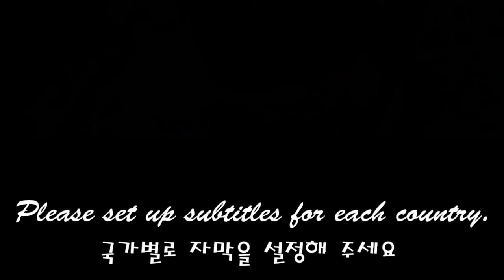ASMR HOMEMADE TRANSPARENT FLOWER JELLY MUKBANG 직접만든 투명젤리 스프링클에 찍어먹방 / Nunsaegi ASMR 눈새기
ASMR "BORA"님이 요청해주신 투명젤리를 준비했어요
맑고 맨질맨질한 느낌으로 만들려다가 공기가 들어가 있는
느낌이 예뻐서 기포를 많이 넣어서 만들었어요
귀엽고 달콤하고 쫀득한 양갱젤리를 딸기맛분말, 쿠키크럼, 스프링클, 팝핑캔디와 함게 맛있게 잘 먹었습니다.
맑고 투명한 젤리에 기분좋은 소리를 즐겨보세요
We prepared the transparent jelly requested by ASMR "BORA"
I tried to make it clear and manly, but it had air in it.
I made it with a lot of air bubbles because it felt pretty.
I enjoyed the cute, sweet and chewy yanggaeng jelly with strawberry flavor powder, cookie crumbs, sprinkles, and popping candy.
Enjoy the pleasant sound of clear and transparent jelly

* ASMR HOMEMADE POPPING JELLY MUKBANG 톡톡터지는 소리가 좋은 팝핑젤리 먹방 / Nunsaegi ASMR 눈새기

* ASMR * HOMEMADE DESSERTS * 쫀득한 양갱젤리, 대왕학초콜릿 먹방 JELLY, CHOCOLATE MUKBANG / Nunsaegi ASMR 눈새기

* ASMR * HOMEMADE RAINBOW JELLY * 직접만든 쫀득한 무지개 양갱젤리 먹방 EATING SOUNDS MUKBANG / Nunsaegi ASMR 눈새기

* ASMR * 빠삭한 대창튀김 * 대창 빠짝구이파 모여라! 바삭촉촉 통대창 구워서 먹방 BEEF LARGE INTESTINES EATING SOUNDS MUKBANG

* ASMR HOMEMADE GALAXY DESSERTS KOHAKUTO MUKBANG 직접만든 갤럭시 코하쿠토 먹방 / Nunsaegi ASMR 눈새기

* ASMR * RAINBOW DESSERTS * UNICORN JELLY GARDEN MUKBANG 무지개 유니콘 젤리 동산 먹방 / Nunsaegi ASMR 눈새기